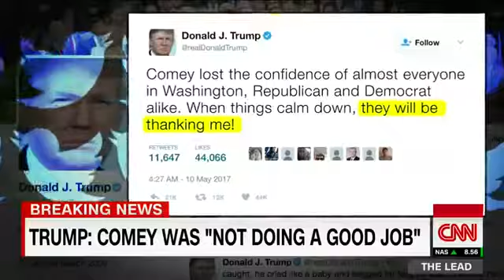Trump defends why he fired Comey